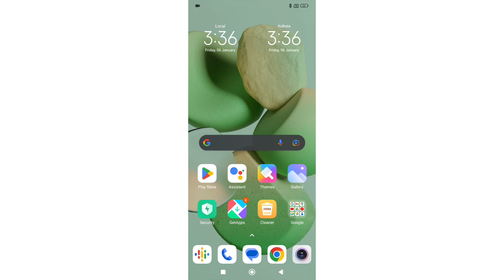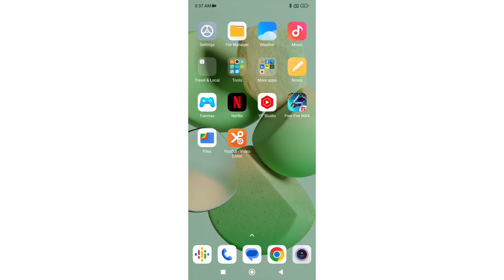redmi note 11 pro me app lock set kaise kare,app lock settings